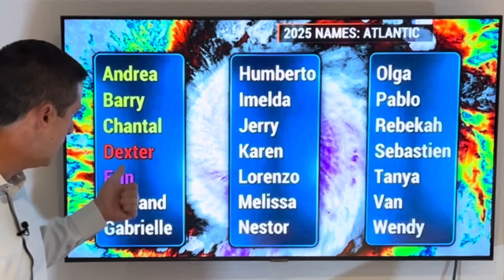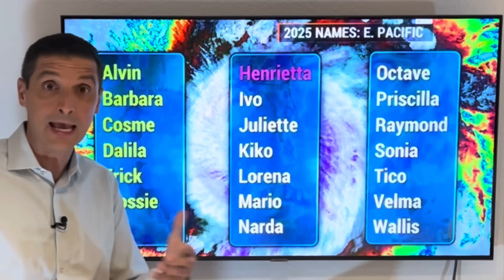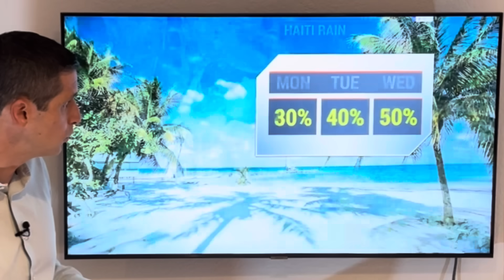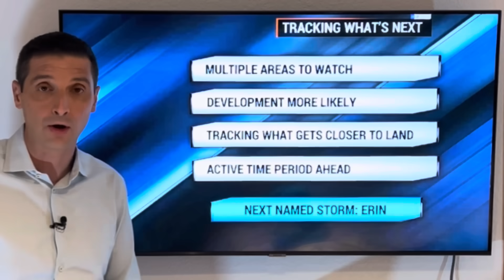Multiple Tropical Systems Forming...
Multiple Systems! In this video, where Tropical Storm Dexter is going. Plus, two new systems that could become Tropical Storms and Hurricanes, and get close to land!